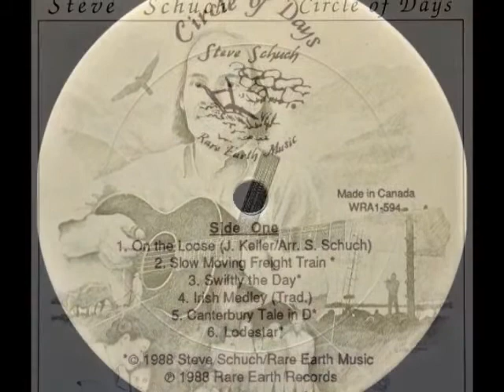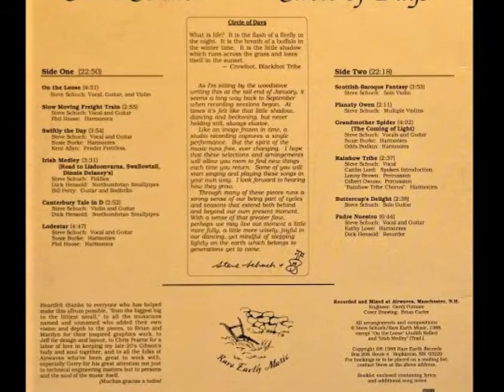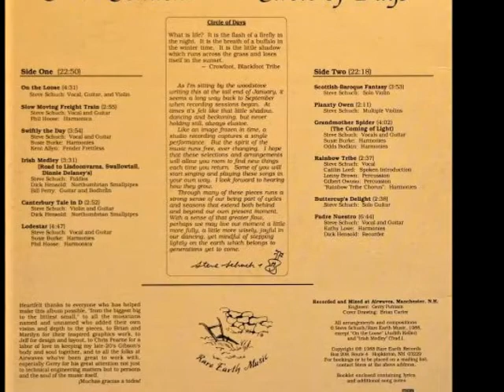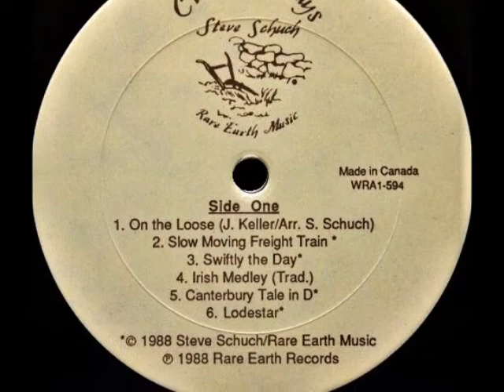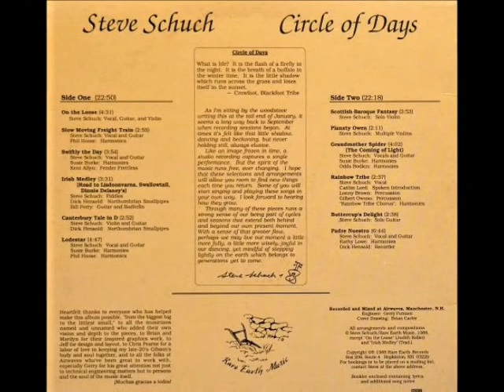Steve Schuch - Circle Of Days {USA}🇺🇸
♪ a1. On The Loose.
💽Steve Schuch - Circle Of Days (1988) {USA}🇺🇸
♦ Label : Rare Earth Records - none